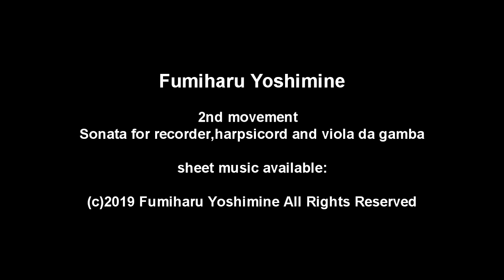Fumiharu Yoshimine sonata2ndmov(2019)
2nd movement from"Sonata for recorder, harpsicord and viola da gamba(2019)